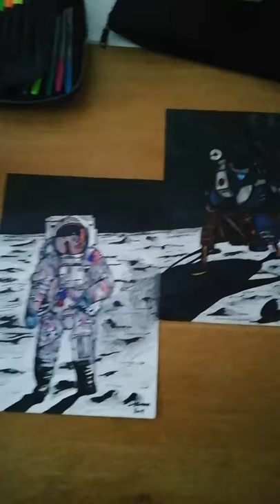" Buzz 50......We Copy You Down Eagle.." Sharpie Art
Spent a few hours just me, getting high on Sharpie fumes, listening to 13 minutes to the moon & producing the picture of Buzz from memory. then eagle 🦅 also. Just abit of fun. But I like it.

There is a conspiracy theory bounding around that Eagle wasn't planned until Buzz 50 was finished. spot the clue? 😂🤣😂